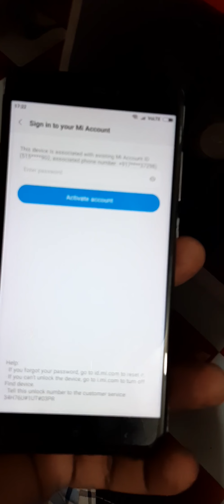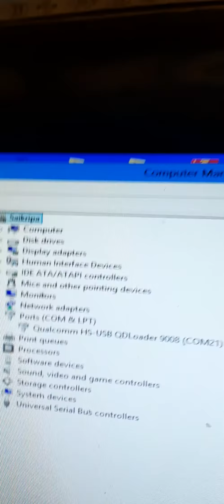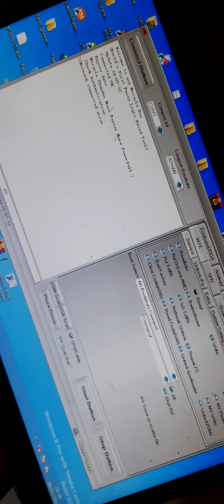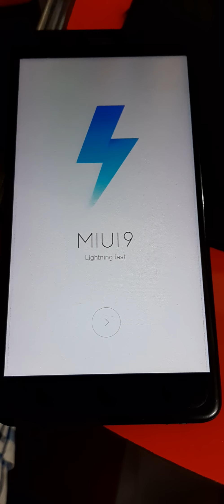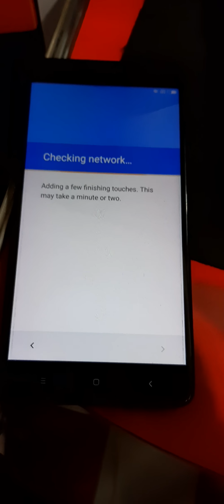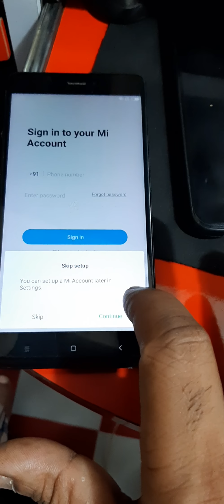Redmi Note 4 Mi Account Remove Without Box Using Miracle ll रेडमी Note 4 का Mi अकाउंट कैसे हटाएँ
Doston Aaj Ke Is Video Me Mai Aapko Redmi Note 4 Ka Mi Account Remove Karne Ka Sabse AasanTarika Batane Jaa Raha Hun. Meri Video Dekhne Ke Bad Aap Bahut Aasani Se Apne Mobile Ka Mi Account Remove Kar Payenge. Mujhe Ummed Hai Meri Video Aapko Bahut Pasand Aayegi Aur Aapke Liye Helpful Hogi.

How to remove redmi note 4 mi account lock,
Xiaomi Mi 9 Transparent Edition
Xiaomi Mi Play
Xiaomi Black Shark Helo
Xiaomi Mi Mix 3
Xiaomi Mi 8 Screen Fingerprint Edition
Xiaomi Mi 8 Youth Edition
Xiaomi Qin1s
Xiaomi Qin1
Xiaomi Black Shark
Xiaomi Redmi Y1 Lite
Xiaomi Mi MIX 2 Special Edition
upcomingXiaomi Mi 6 Plus
Xiaomi Mi 6 Plus
Xiaomi Redmi 3S Plus
Xiaomi Redmi Note 4
Xiaomi Redmi 3S Prime
Xiaomi Redmi Pro
Xiaomi Mi Max Prime
Xiaomi Redmi Note Prime
Xiaomi Mi Note Natural Bamboo Edition
Xiaomi Mi Note Pro